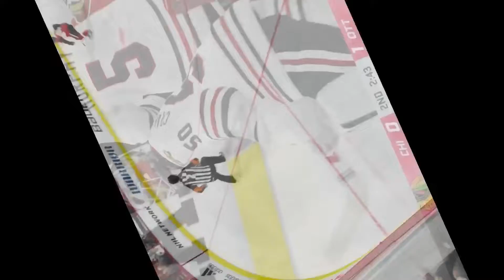NHL 20 - Ottawa Senators Franchise - Episode 24